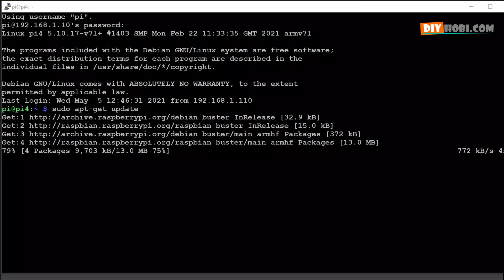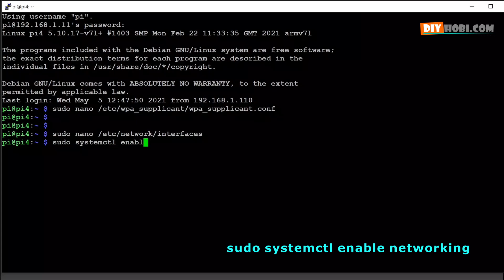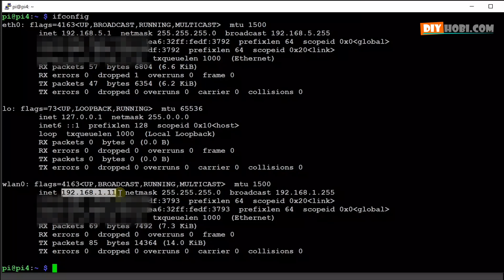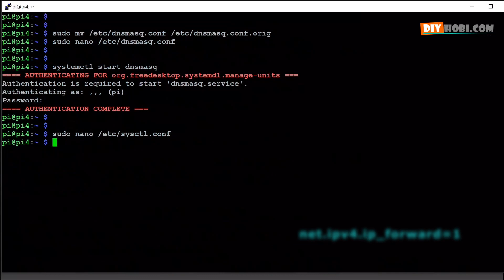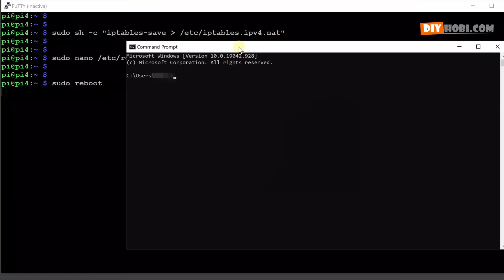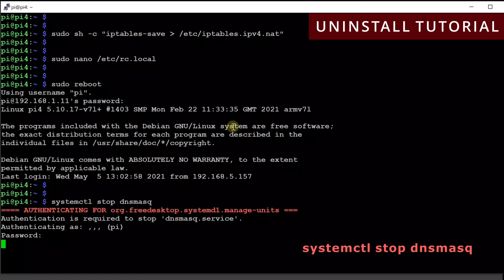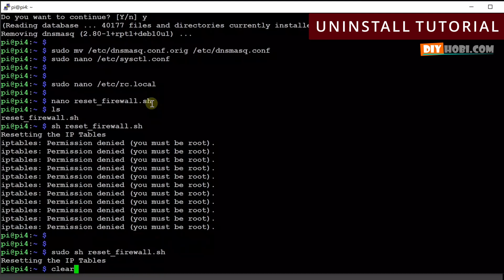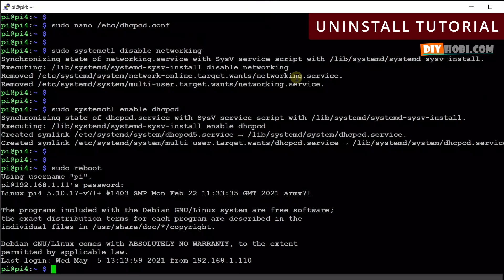Sharing Raspberry Pi 4 Internet from Wifi to Ethernet—2021 Tutorial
Share internet connection of Raspberry Pi 4 from wifi to ethernet. Device connected on Raspberry pi ethernet port will get ip address and internet connection.